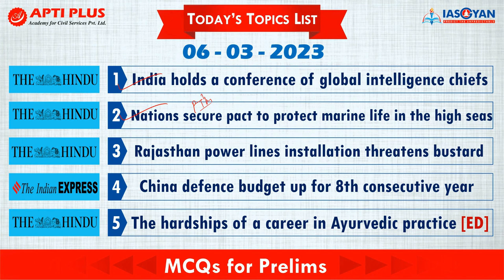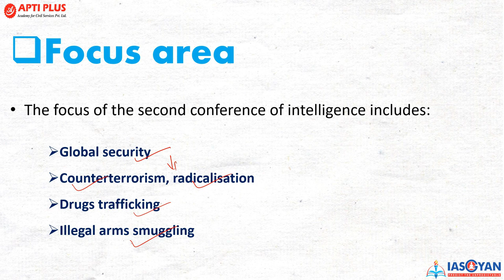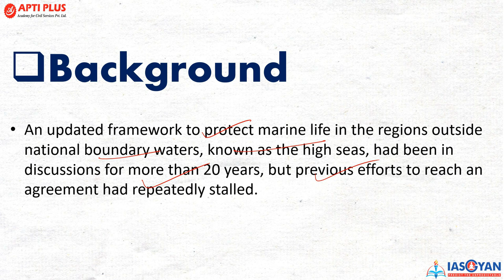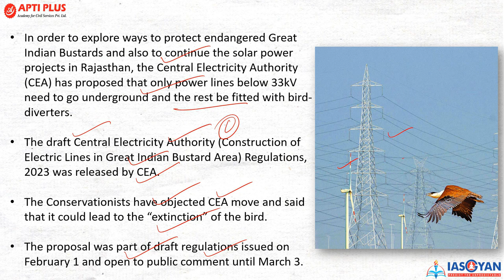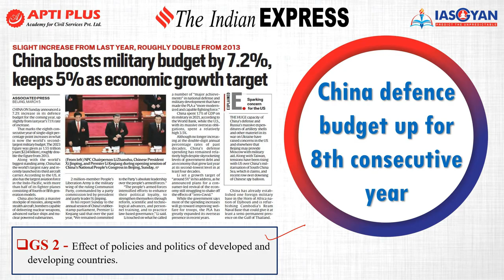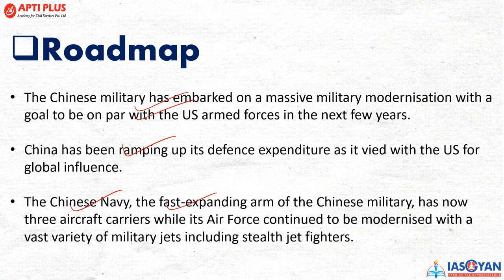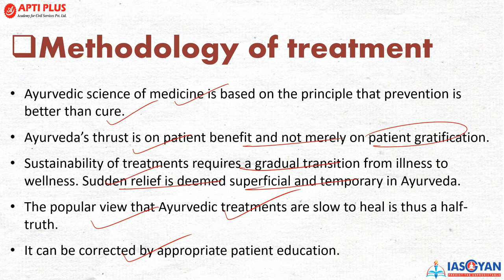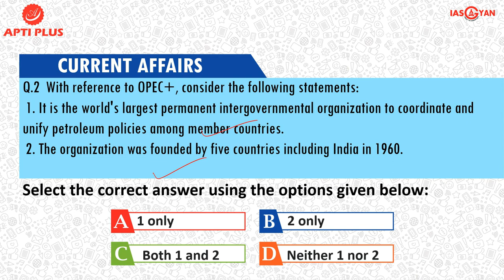DAILY NEWS ANALYSIS II 6 MARCH 2023 II{India holds a conference of global intelligence chiefs}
NEWS TOPICS - 06 MARCH 2023

.India holds a conference of global intelligence chiefs

.Nations secure pact to protect marine life in the high seas

.Rajasthan power lines installation threatens bustard

.China defence budget up for 8th consecutive year

.The hardships of a career in Ayurvedic practice

Recently, India held the second conference of intelligence on March 1, 2023, which saw participation from over 26 countries.

The conference witnessed the participation of security chiefs and top officials from around the world.

While the U.S. was absent, intelligence chiefs from the U.K., France, Japan and Bahrain attended the conference.